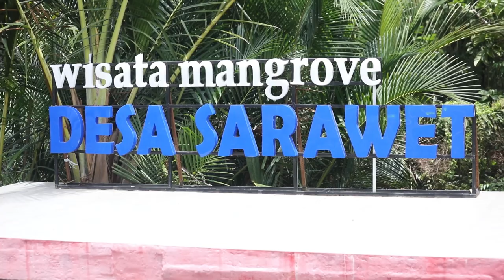Eksplore Likupang – Wisata Mangroove Desa Sarawet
Likupang ada di dekat Manado, Sulawesi Utara. Likupang merupakan satu dari lima destinasi super prioritas yang ditetapkan pemerintah, selain Mandalika, Borobudur, Labuan Bajo dan Danau Toba. Likupang menawarkan keindahan pantai yang diharapkan jadi “Bali Baru”.

Berturut-turut akan aku sajikan destinasi sekitar Likupang yang layak dikunjungi, yaitu: Pantai Kinaari dan Pantai Surabaya, Pantai Paal, Wisata Mangroove Sarawet dan spot utama destinasi Likupang bernama Tanjung Pulisan.

Likupang destinasi yang baru akan dikembangkan. Jadi kalau kesana jangan harap pantai indah dengan fasilitas yang sudah lengkap dan tertata. Dalam beberapa tahun yang akan datang area ini akan menarik wisatawan.

Dan inilah keindahan Wisata Mangroove Desa Sarawet Likupang.